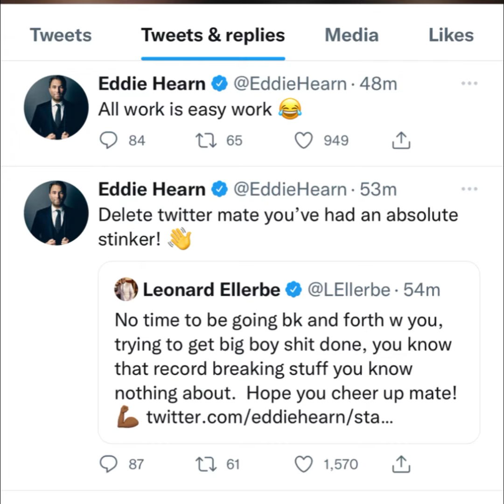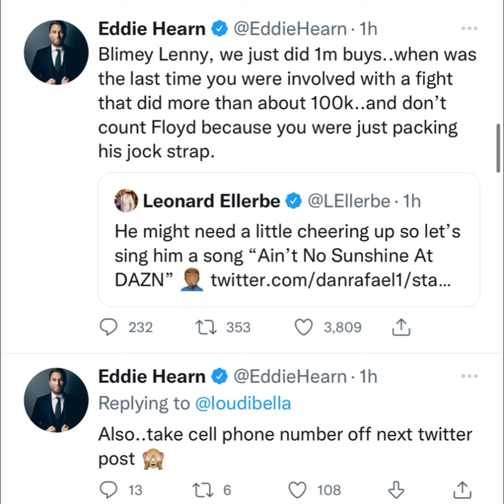Eddie Hearn vs Ellerbe over DAZN ppv numbers